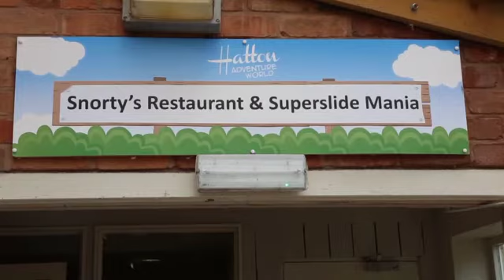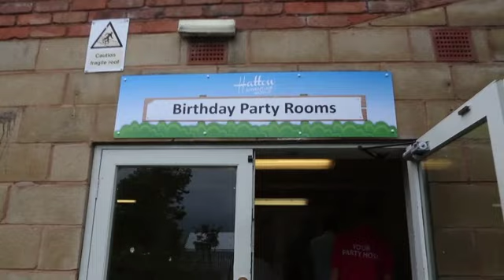Children's Birthday Parties at Hatton Adventure World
Children’s parties are now even more fun at Hatton Adventure World with entrance to Superslide Mania and all its soft play included as part of the party package.

With party invitations, a party room, hot or cold party buffet, party box and balloon, we organise it all while the kids just have fun.

What's included:
Party invitations
Admission to Hatton Adventure World
Entry to Superslide Mania indoor play area
Bag of Animal Feed
A Party Host*
Party Room
A choice of hot or cold menu including a drink and dessert
Special party box of goodies and helium balloon for each child to take home
A birthday card for the birthday child with a £5 Hatton voucher
One adult free with every full paying child